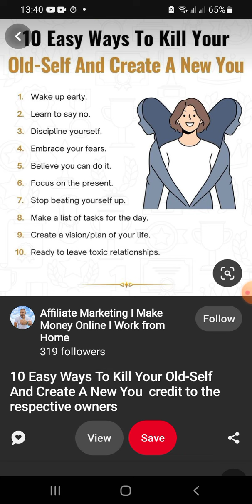Akkamin Nama Hara ta'uu Dandeesa